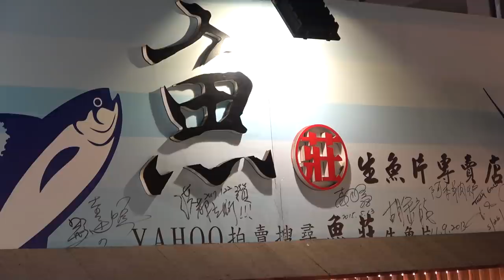Cutting a whole yellowfin tuna in 5 minutes/ Sashimi - Taiwanese Street Food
Cut whole yellowfin tuna in 5 minutes